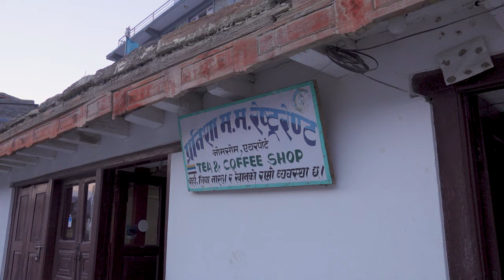Pokhara to Jomsom | Second Day of Mustang Travel in Nepal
Day 2 of our 5 day tour of Mustang started early in the morning where we take a 4WD ride from Pokhara to Jomsom.

For tasty homemade MoMo in Jomsom, contact Pranish Tulachan: 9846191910

Ride:
~ Daihatsu Terios